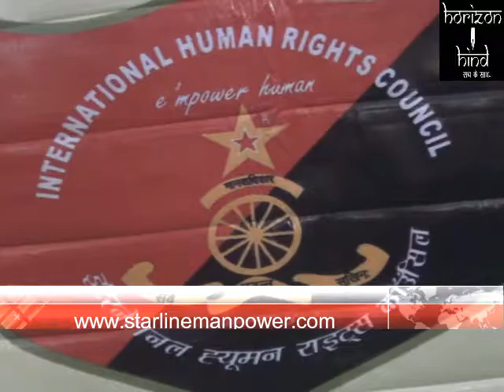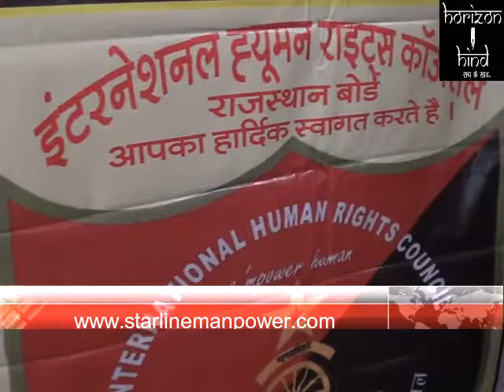HORIZON HIND NEWS - मानवाधिकार काउन्सिल की बैठक- बयान - शनि शाह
अजमेर। अन्तराष्ट्रीय मानवाधिकार काउन्सिल के पदाधिकारियों की पहली बैठक शुक्रवार को अजमेर स्थित रेड क्रास सोसायटी में आयोजित हुई। मानवाधिकार के पदाधिकारी शनि शाह ने बताया कि मानवाधिकार का राजस्थान में पहली बार यह कार्यक्रम होने जा रहा है। जिसमें लोगों को अपने अधिकारों के प्रति जागरूक किया जा रहा है। शाह ने बताया कि पहले तो यहां की समस्याओं को जाना जायेगा ओर फिर समस्याओं पर मंथन किया जायेगा।